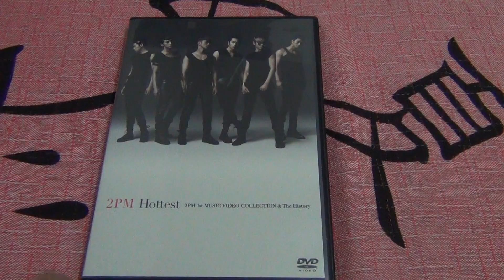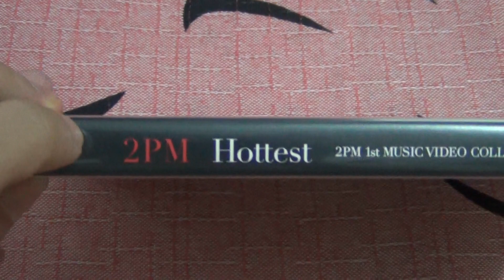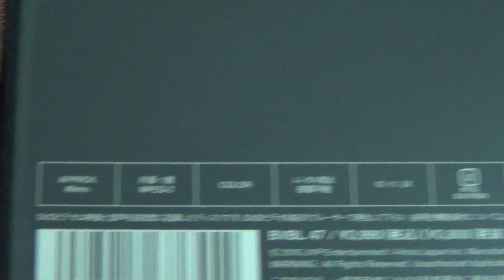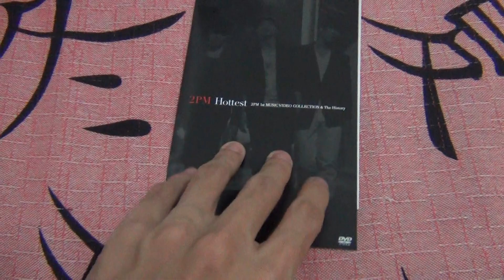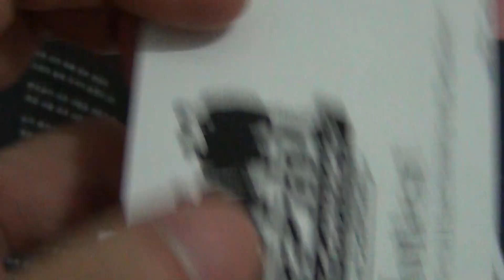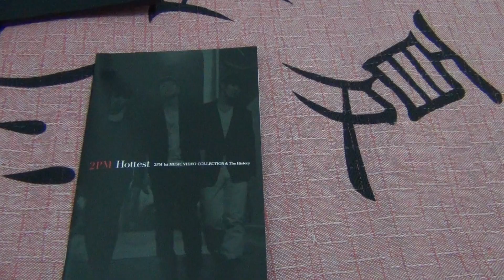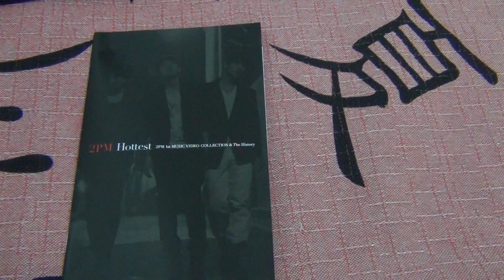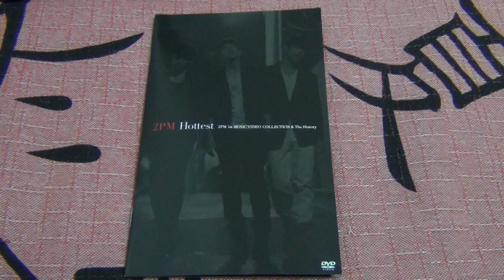2PM - Hottest -2pm 1st Music Video Coleection & The History- Review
CD lançado em 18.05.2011. O primeiro lançamento deles no Japão. Inclui 7 video clipes e o primeiro contato deles no Japão. Vem com um packing bem simples e um book com as letras.

Por favor ajude seu artista favorito comprando seus CD's.

DVD released on 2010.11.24. Their first release ever in Japan. Includes 7 music videos and their first contact in Japan. It has a simple packing and a book with lyrics.

Please support your favorite artist by buying his albuns.

2PM - Hottest -2pm 1st Music Video Coleection & The History- [Regular Edition]

Tracklist:

1. Without U (Music Video)
2. Heartbeat (Music Video)
3. Again&again (Music Video)
4. 10 out of 10 (10/10) (Music Video)
5. My life 4 U (Music Video)
6. I hate you (Music Video)
7. Candy in my ears (Music Video) (bonus track)
8. 2PM History -1st Contact Ver.-

If you have any doubt or request about the albuns that doesn't have a review, please message me ^^!